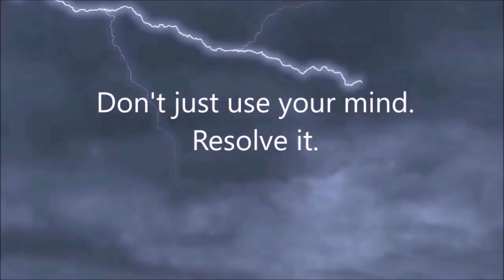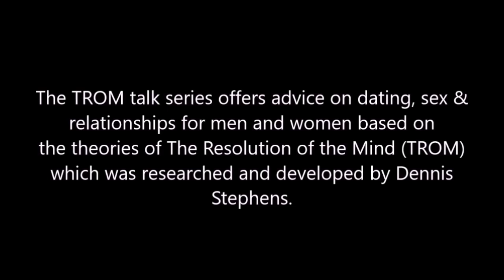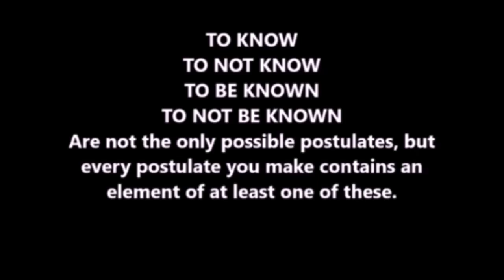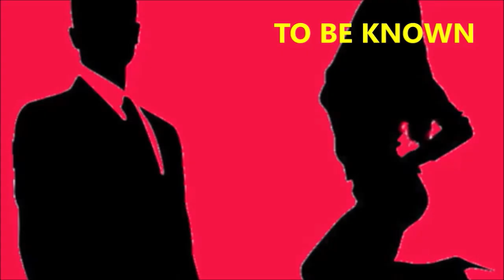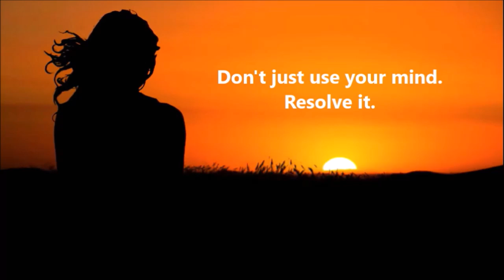The Woman Who Must Be Known TROM Talk with Mary Tandry Dating Advice for men (Safe-For-Work Edit)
SAFE-FOR-WORK VERSION OF A VIDEO WITH THE SAME TITLE. Also replaces an older, slide-show type video previously released.
A man should already know better than to show off to the woman that catches his eye.  Mary Tandry, in her first TROMTalk video explains why, and offers an entirely different strategy based on a little-known psychological study called TROM (The Resolution of the Mind). Produced by DIY Salvation on YouTube.
PLEASE HELP US with the quality of our videos.  We need volunteers to read scripts of approximately ten minutes in length.